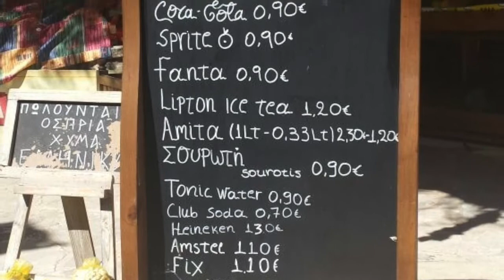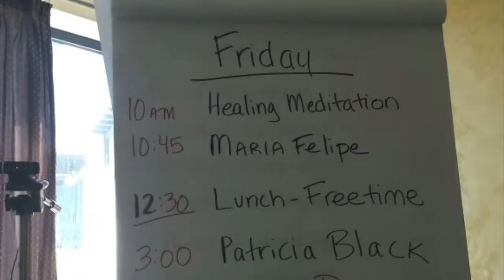Miracles In Greece!!! ACIM - A Course in Miracles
Rev. Maria Felipe goes to Greece, teach on Living A Course In Miracles. Here she shares a glimpse of her journey with you. This video serves as a perfect symbol of trust, gratitude and our function as happiness!!!